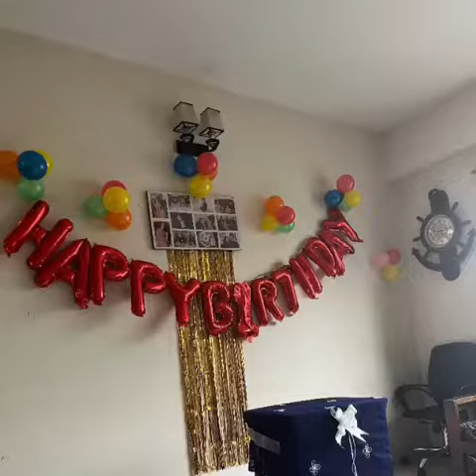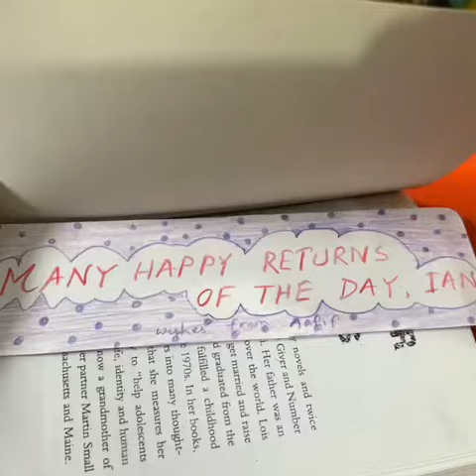Happy 11th Birthday to Shafin/ VLOG 888